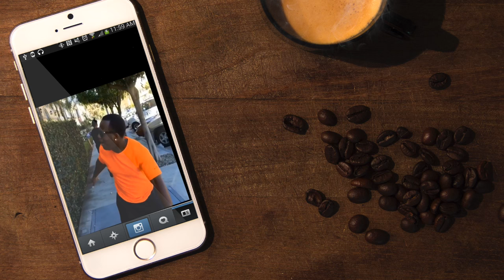WeirzWorld VLogLife 1 (Rebirth of the Vlog)